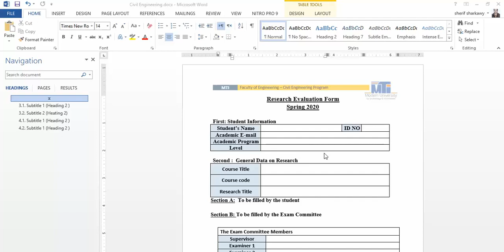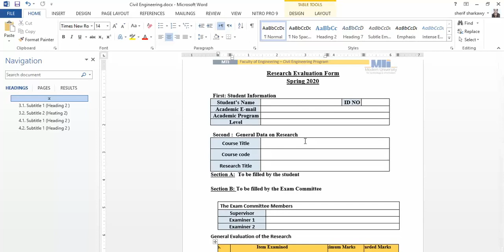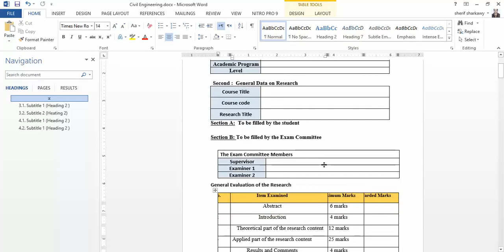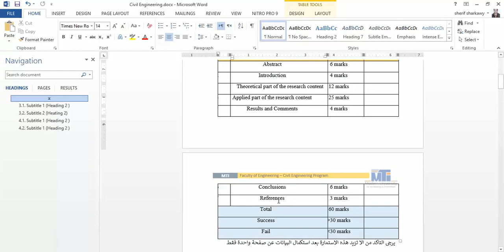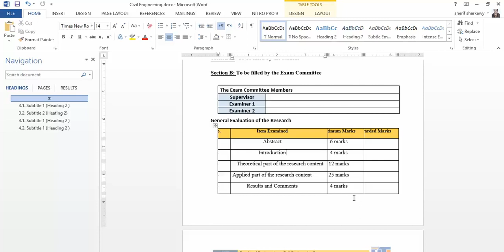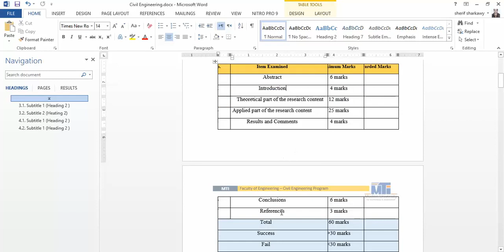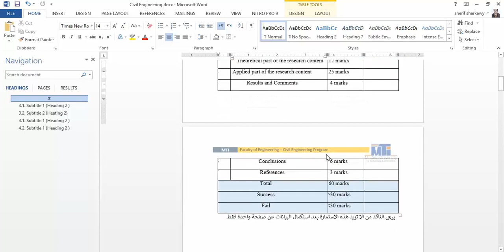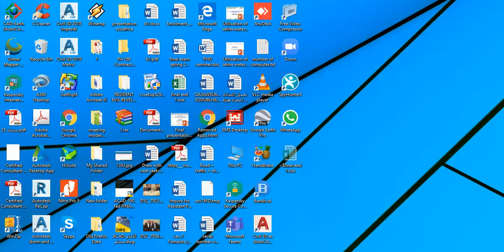Test Instructions - Important